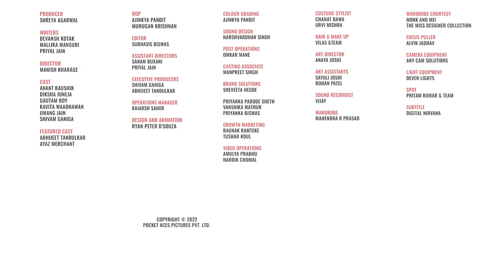FilterCopy | If Geet Was A Wedding Planner | Ft. Umang Jain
Bachpan se hi na mujhe shaadi karwane ka bahut craze hai. By god!
Just like Roop go book your skinnsi laser hair reduction session now

Producer
Shreya Agarwal

Writer
Devansh Kotak
Mallika Mansuri
Priyal Jain

Director
Manish Kharage

Cast
Anant Kaushik
Diksha Juneja
Kavita Waadhawan
Umang Jain
Shivam Ganiga

Featured Cast
Abhijeet Tandulkar
Ayaz Merchant

Dop
Ajinkya Pandit
2nd Dop
Murugan Krishnan

Editor
Subhasis Biswas

Assistant Directors
Sanam Buxani
Priyal Jain

Executive Producers
Shivam Ganiga
Abhijeet Tandulkar

Operations Manager
Kaiarsh Saher

Colour Grading
Ajinkya Pandit

Sound Design
Harshvardhan Singh

Casting Associate
Manpreet Singh

Brand Solutions
Sheveeta Hegde

Vanshika Mathur
Priyanka Biswas

Growth Marketing
Raunak Ramteke
Tushar Koul

Video Operations
Amulya Prabhu

Post Operations
Omkar Mane

Costume Stylist
Chahat Bawa
Urvi Mishra

Vilas &Team

Art Director
Anaya Joshi

Art Assitants
Sayali Joshi
Rohan Patel

Sound Recordist
Sharif Shaikh

Wardrobe Courtesy
Monk And Mei
The Miss Designer Collection

Focus Puller
Alvin Jadhav

Camera Equipment
Any Cam Solutions

Light Equipment
Deven Lights

Subtitle
Digital Nirvana